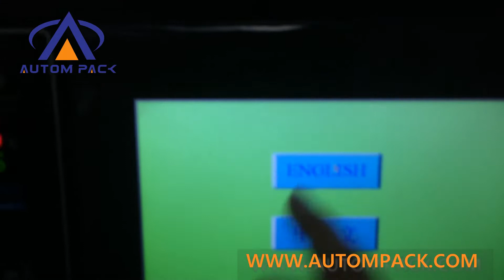ATM 250B Ginger onion cake Bread / Cup Cake Automatic Horizontal Packaging Machine Price